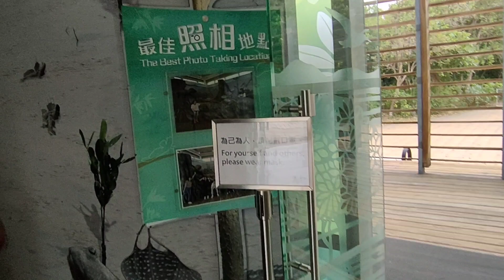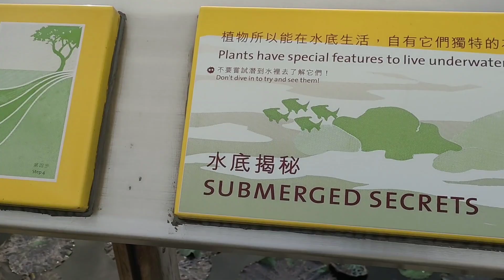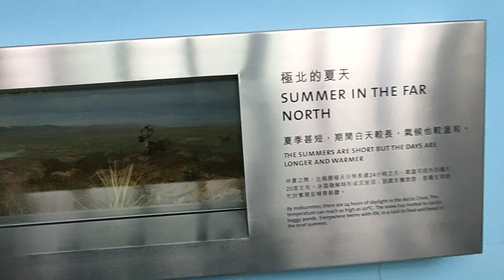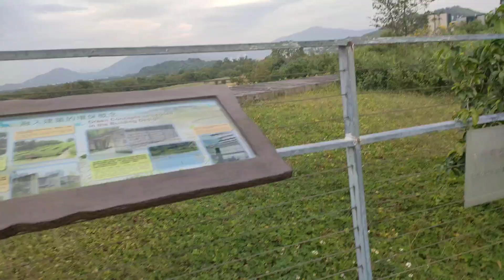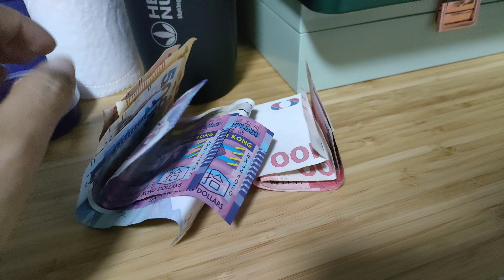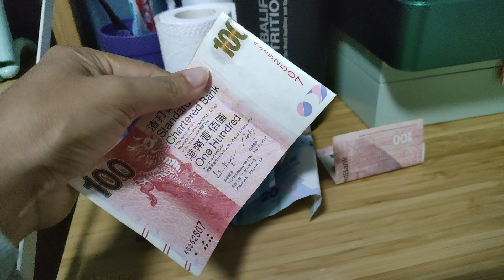UNANG SWELDO NA AGAD PAMBAYAD UTANG LAHAT🤣 NAMASYAL ULIT KAMI! WETLAND PARK!